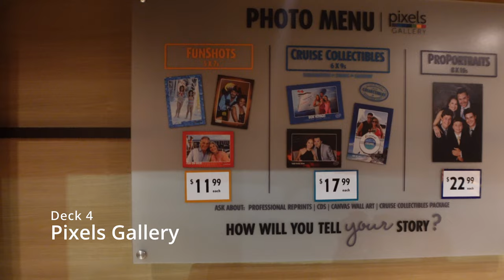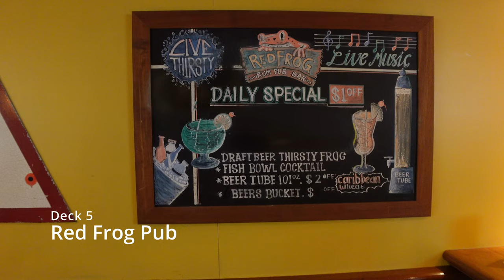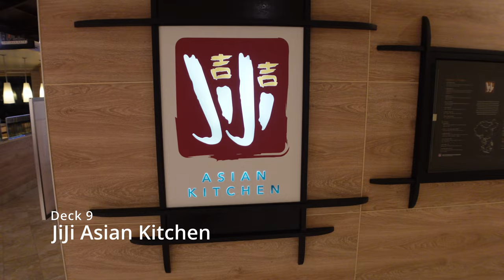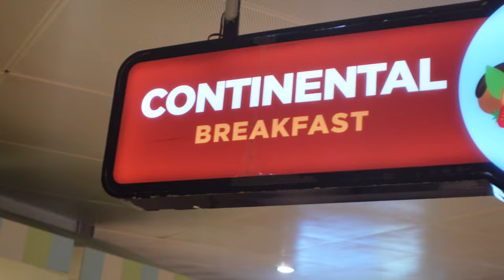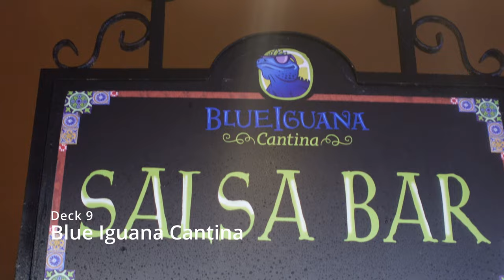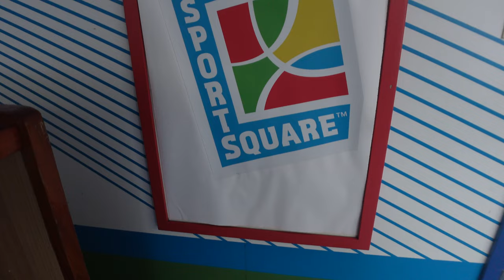Carnival Sunshine Ship Walkthrough, Atrium, Entertainment, Food, Shopping, and Restaurant Areas. 4K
Come along for a quick tour of the beautiful Carnival Sunshine! We show you where all of the restaurants and entertainment venues are as well as all the other places where fun activities can be had around the ship!